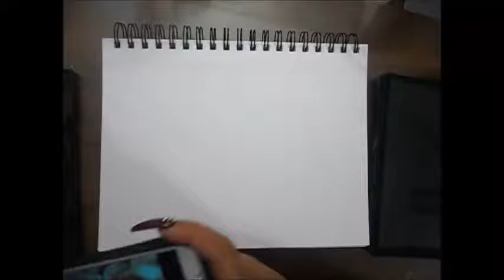Rosed Texas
Spm - And They Said